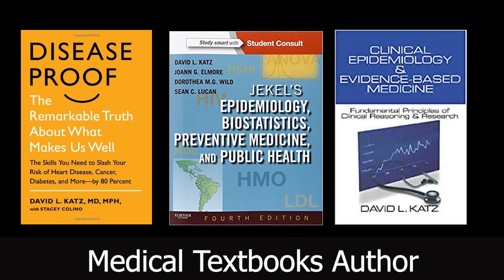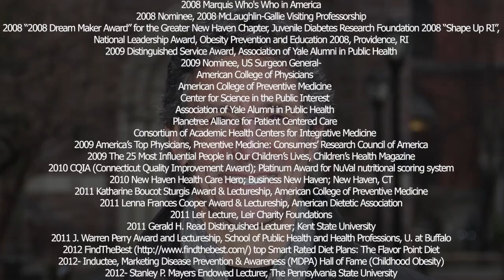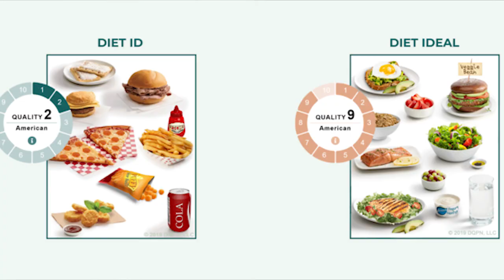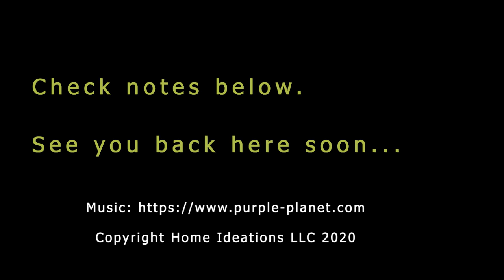David L Katz MD, Diet ID Transforming Habits thru Innovative Technology to Health and Longevity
Getting to a better diet just got a lot easier, thanks to a fascinating technology developed by Dr. David L. Katz. A longtime genuine authority on public health and founder of the Yale Prevention Research Center and The True Health Initiative, Katz has seen the diet wars play out over the years with little to show for it.

Enter a technology that practitioners and nutrition coaches can bring clients hand in hand,  bridging the cracks where good intentions often fall. A visual app that resides on a smart device, helping accurately identify where someone is today and the goal in front of them in an intuitive food-visual that is quick and easy to use.

The quest for better health and longevity starts with diet, and this is one of the most exciting technologies that is quickly changing our approach to helping clients.